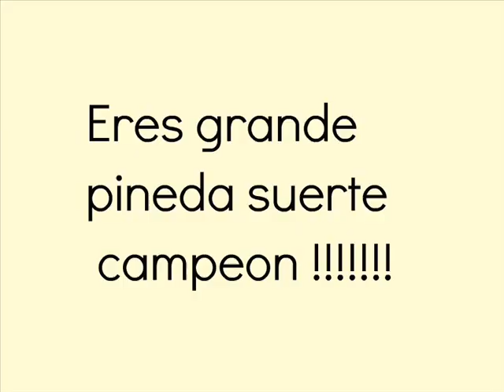Ivan Pineda Jugador Verdiblanco